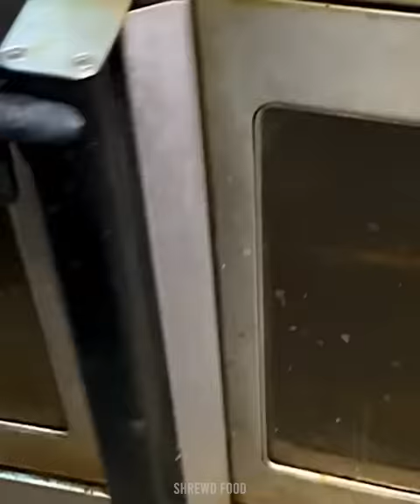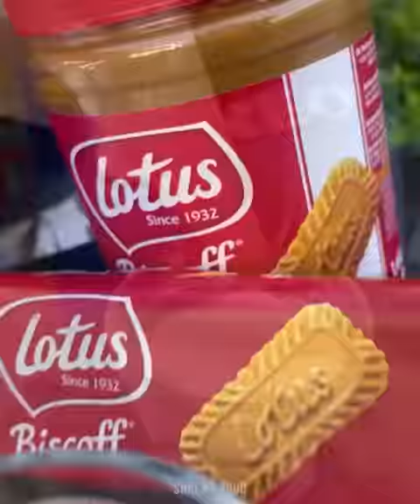Classic Cheeseburger Recipe: A Nostalgic Bite of AmericanaMOUTH-WATERING & TASTY FOOD VIDEOS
Popular Eid Dessert Sukhi Meethi Seviya

Mix vegetables Pulao Recipe - Best Sabzi Pulao I Ever Made  by testy food every day
Indulge in the timeless appeal of our Classic Cheeseburger! This fast-food favorite boasts juicy beef patties, melted cheese, crisp lettuce, ripe tomatoes, and tangy pickles, all stacked between toasted buns. Perfect for a quick lunch or dinner that satisfies your cravings.